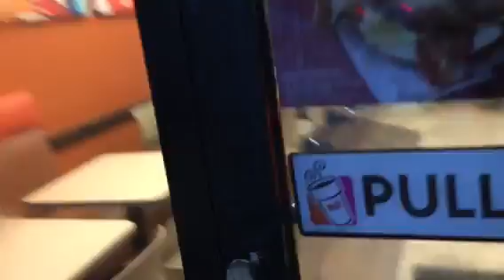McCarthy Runs on Dunkin'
Journalism Honors Project